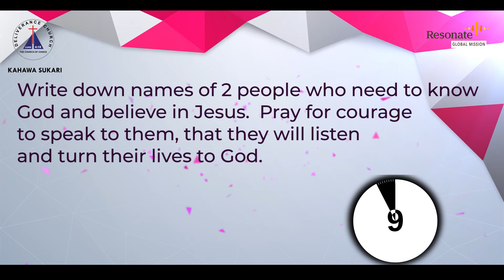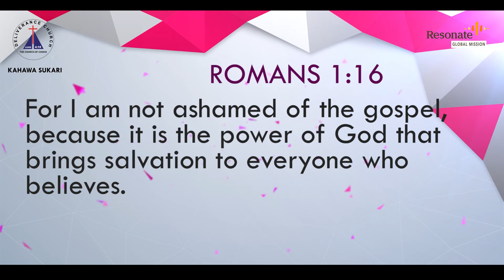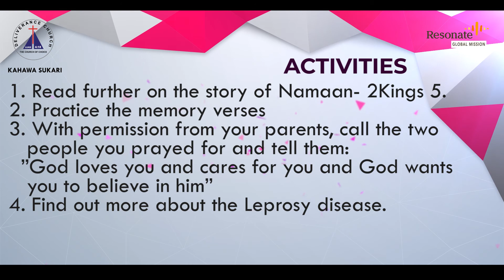JCM Sunday School Online 28th June 2020